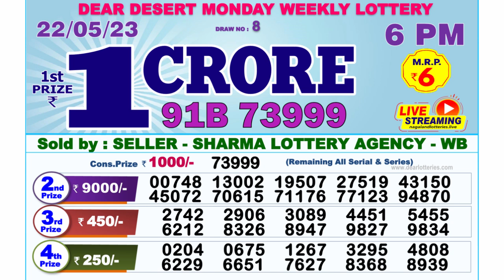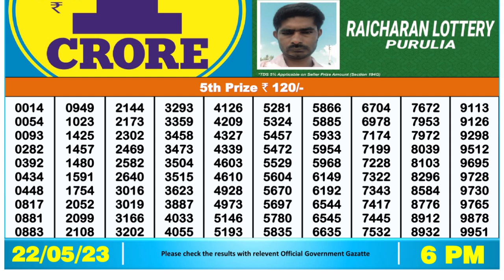🔴 Lottery Sambad Live 06:00pm 22/05/2023 Day Nagaland State Dear Lottery Result Pdf Download